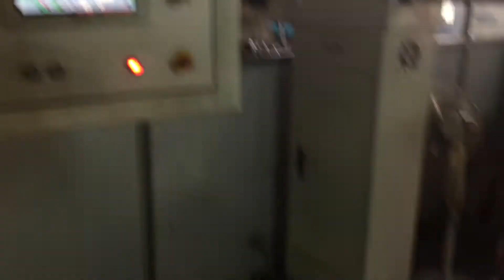laser welding diamond concrete saw blades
Diamond Concrete Saw Blades are NORLER contractor blades, which is the greatest quality and can be completely dry use under no water supply condition, they are made by Germany Dr. Fritsch laser welding machine, the Germany Dr. Fritsch laser welding machine provides the constant high quality of the saw blades due to precise positioning of the segments and higher strength of the welding seam due to intelligent measuing methods, and quick-change system for clamping of the steel centers and segment adjustment provide greater flexibility with all batch sizes.

The diamond segments which also made by the Germany Dr. Fritsch KPV 218 machine which the machine can automatic process for the volumetric cold pressing of segments, high productivity combined with constant high quality of segments, due to intelligent process control, and automatic rejection of defective segments, all these ensure our saw blades are working in good condition.